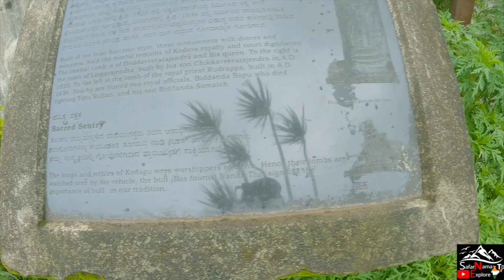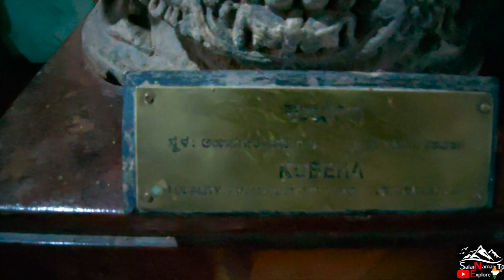Coorg Day 3: Travelled with Ecosport in Waterfalls and Landslide and most Dangerous Route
my instragram id :- SurojitMondal15

We Stayed at Hillock Homestay, where you can contact the uncle and book your stay. It's a very Pleasant environment. The number is shared in the Video screen you can connect.

We Explored MandalPatti, Raja Tomb, and Fort. We missed some points like Golden Temple in these three places we explored and enjoyed a lot.

Syska USB led light

Camera and Laptop Bag
Camera m50 mark 2
GoPro Hero 10 and accessories
PowerBank
travel vlog 2022 ford ecosport
coorg road trip
coorg travel
coorg homestay
raja tomb madikeri
mandalpatti off road
madikeri fort
SafarNama To Explore India
road trip vlog 2022 with ford ecosport
mandalpatti off road
mandalpatti hill
places to visit in coorg
mandalpatti jeep ride
mandalpatti coorg
mandalpatti bike ride
madikeri ride
abbi falls
abbi waterfalls
coorg mandalpatti
madikeri fort
raja tomb madikeri
coorg 2 days trip
Hillock homestay in coorg
travel vlog
travel vlogger indian
road trip
places to visit in coorg in 2 days
coorg monsoon
coorg scotland of India
ford ecosport cruise control
mumbai to coorg
coorg homestay
coorg travel
waterfall coorg
coorg forest
coorg vlog
raja seat sunset
raja seat madikeri
 abbey falls